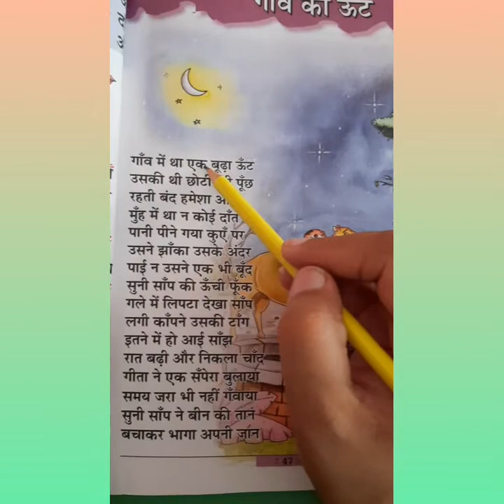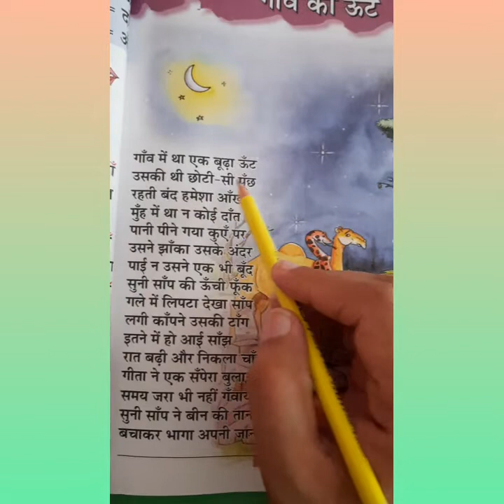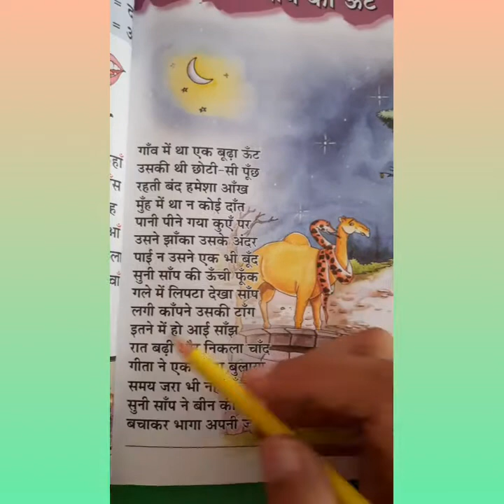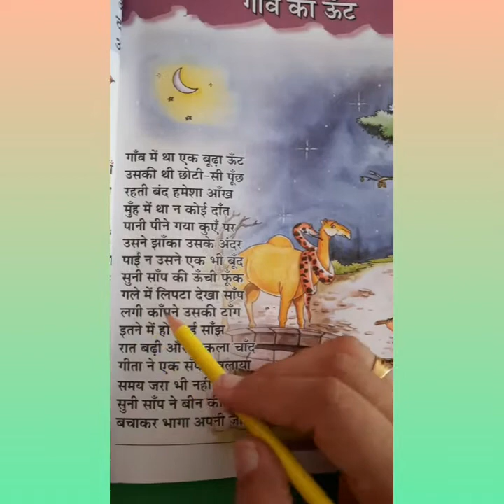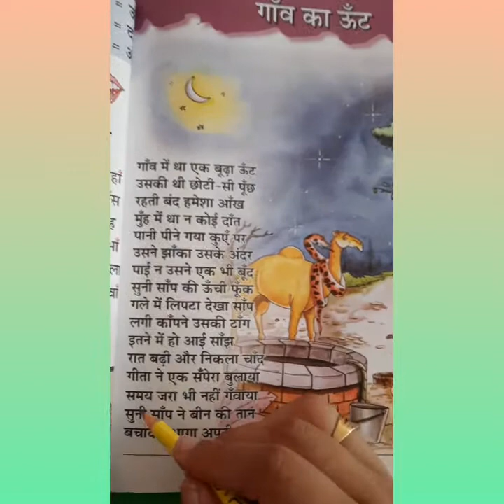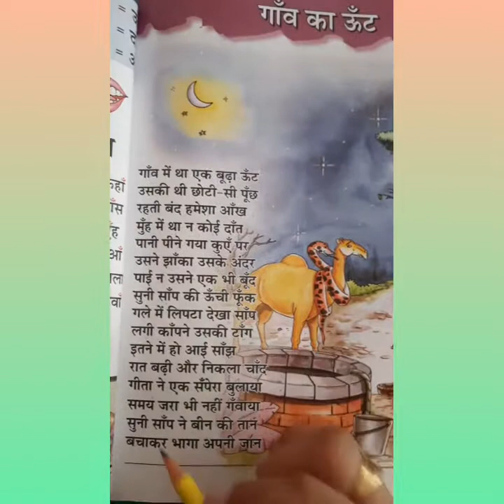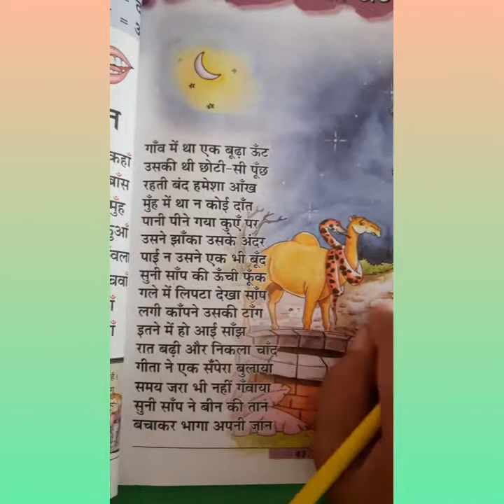गाँव का ऊँट ( Reading )